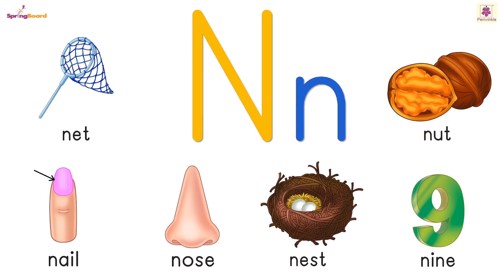Letter N | SpringBoard FLN Language & Literacy - 1 | Nursery | Periwinkle